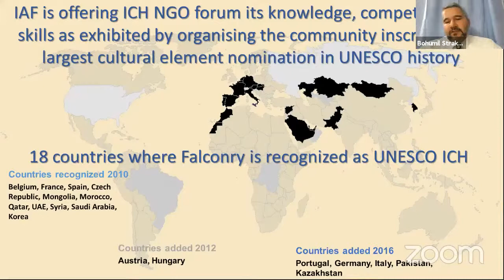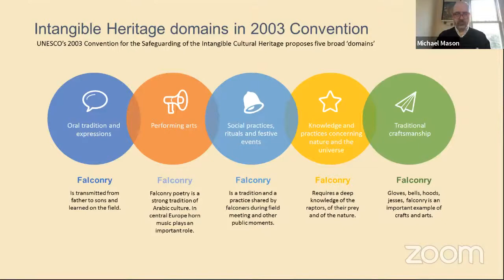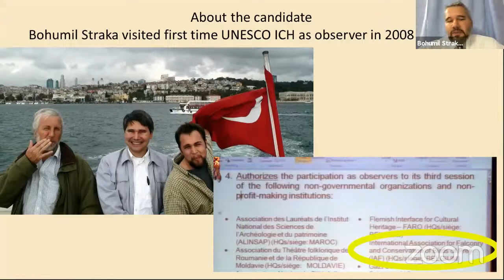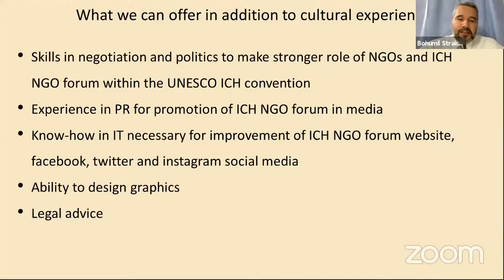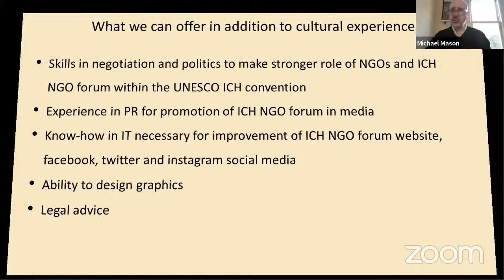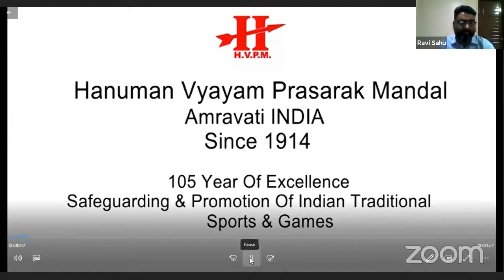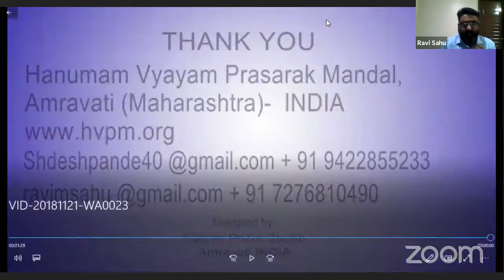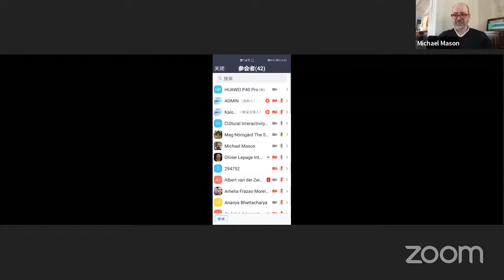Presentation of the candidates - Electoral Board / ICH NGO Forum’s activity connected to 15. COM.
Presentation of the candidates  - Electoral Board.            All candidates for the Steering Committee will present themselves, with the English-French interpretation provided